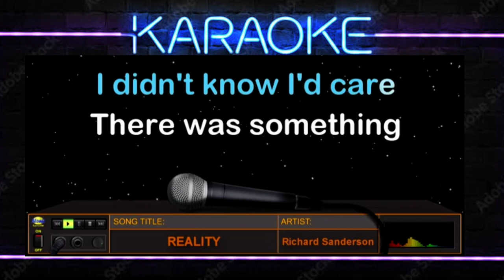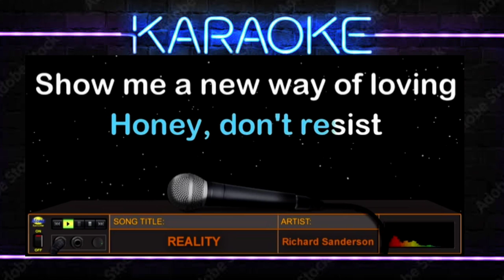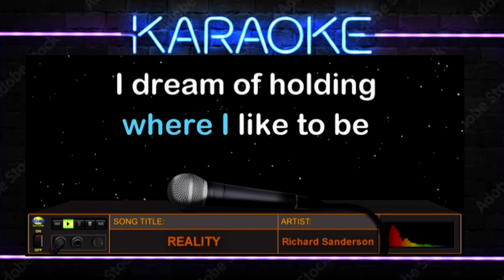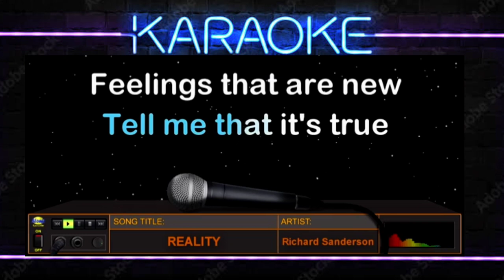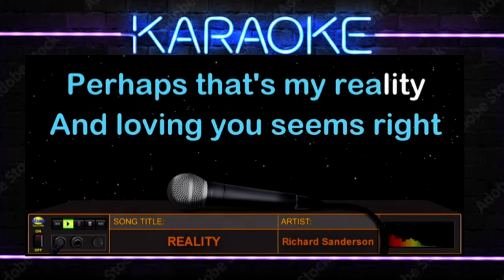Reality - Richard Sanderson (Karaoke Quin)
Isinulat ito ng French composer na si Vladimir Cosma at inawit naman ng English singer na si Richard Sanderson. Lumabas ang awiting ito bilang bahagi ng soundtrack ng pelikulang "La Boum" noong 1980.

Video Created by: Karaoke Quin
Edited By: Karaoke Quin